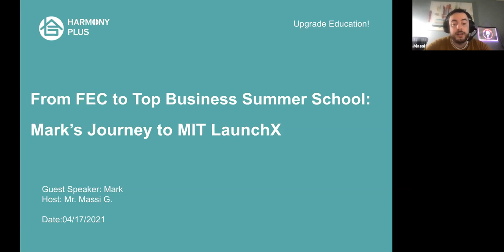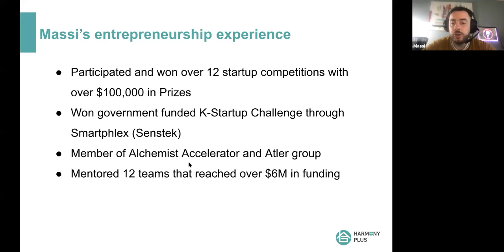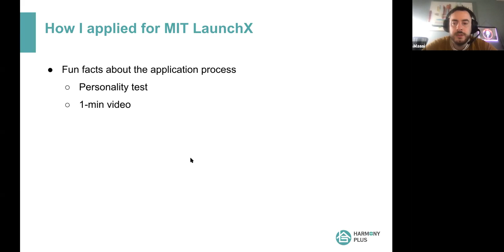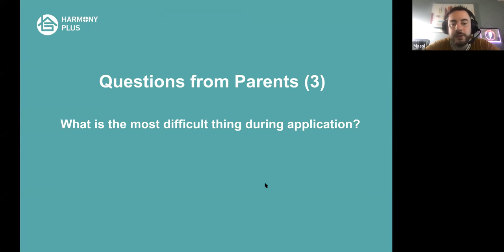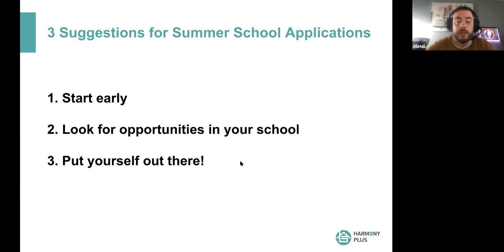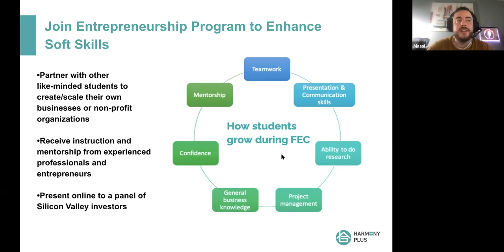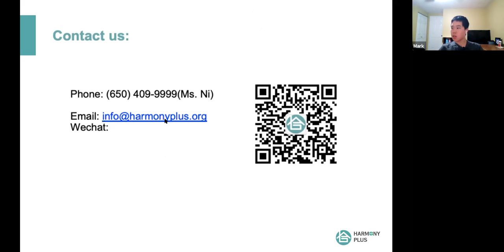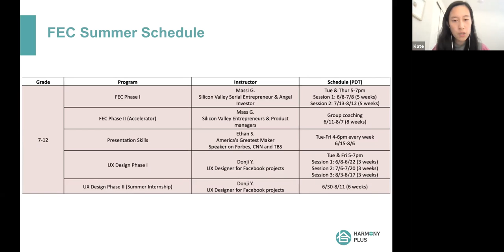Talk Show E264 | From FEC to Top Business Summer School: Mark’s Journey to MIT LaunchX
There are many summer schools for students to choose from but for any future entrepreneurs, MIT LaunchX is the best. This summer program brings aspiring high school entrepreneurs from all around the world to create startups. The five-week program uses an online course platform so students can learn from industry experts while working with peer co-founders to build real products and solve business challenges. And one Harmony Plus student, Mark, was accepted into this prestigious program. So how did he do it?

Guest speakers Mr. Massi G., entrepreneur and FEC instructor, and Mark will share how Mark was able to make his way to LaunchX. They’ll also discuss:
-What drives me is personal growth through learning entrepreneurship skills
- Step by step on how to apply to MIT LaunchX and other summer schools
-Tips on how to get into top summer schools